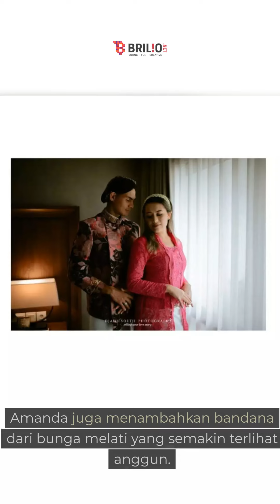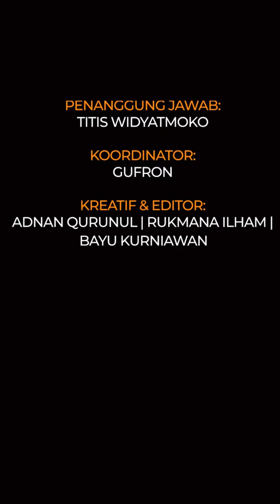Gaya Amanda Gonzales di rangkaian pernikahan, penampilannya anggun bak putri keraton